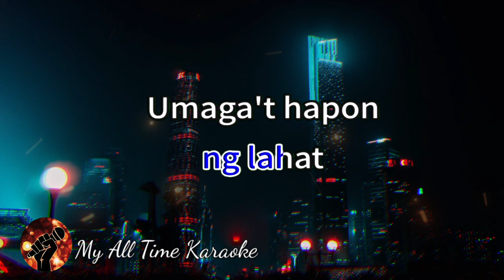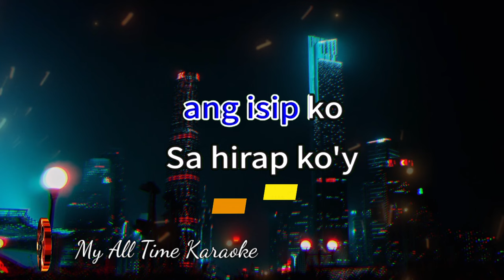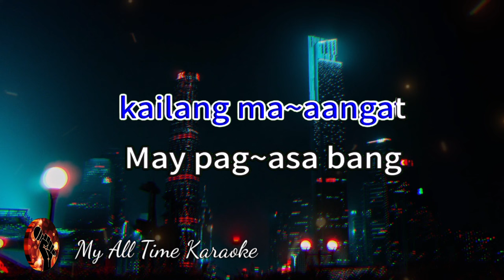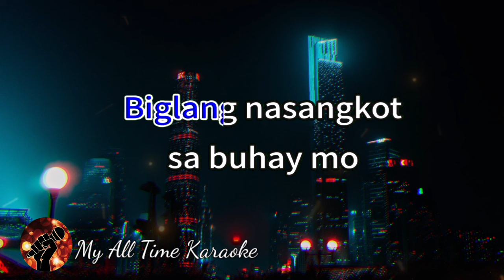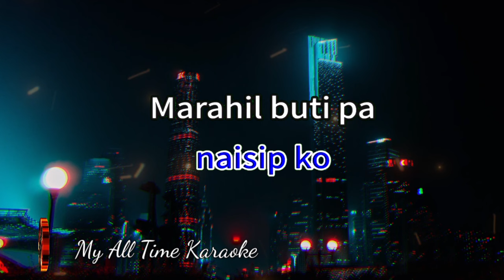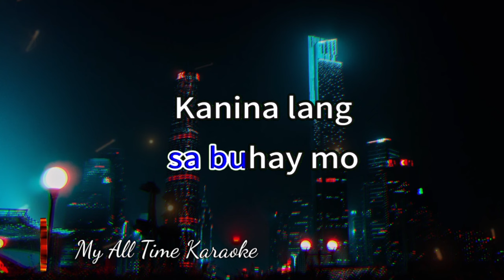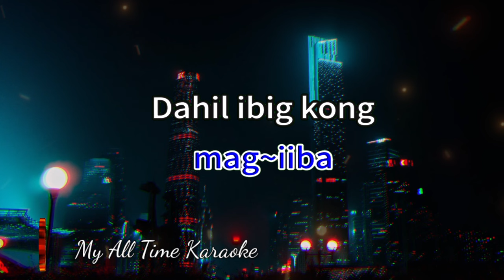IBIG KONG IBIGIN KA - ANTHONY CASTELO (karaoke version)